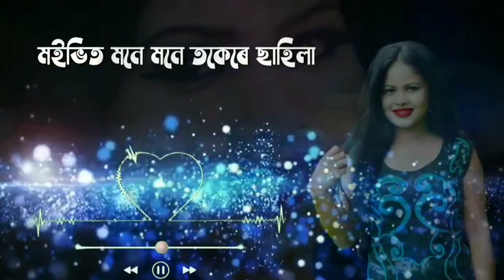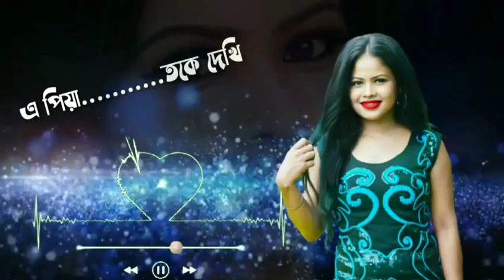Dil Deewana || Adivashi Modern Song 2021 || Mongal Pahariya || Anu Karmakar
DIL DEEWANA (ADIVASHI MODERN SONG)

Singer - Mongal Pahariya
               Anu Karmakar

Lyrics/tune- Mongal Pahariya

Music/ mixed & mastered - Dirgha(D.j Studio Sonari)